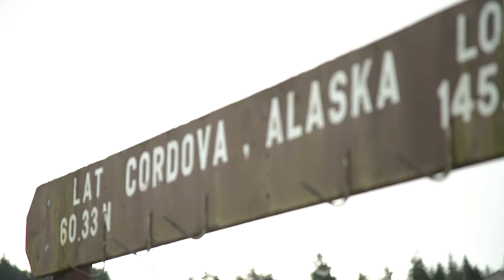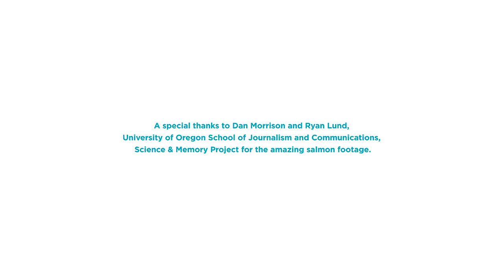Copper River Salmon & Climate Change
Prince William Sound Science Center researchers work on the front lines of climate change to address the most pressing salmon issues of our time.